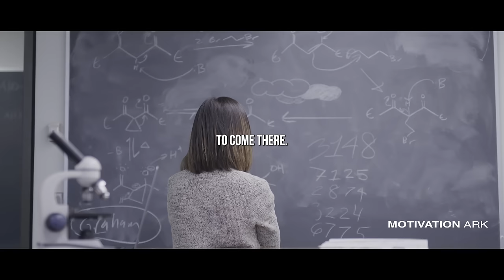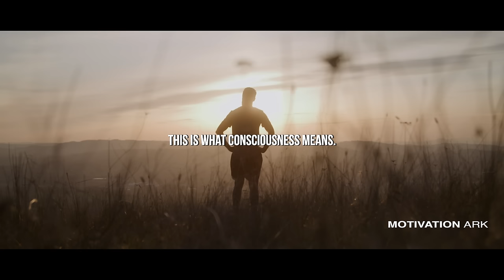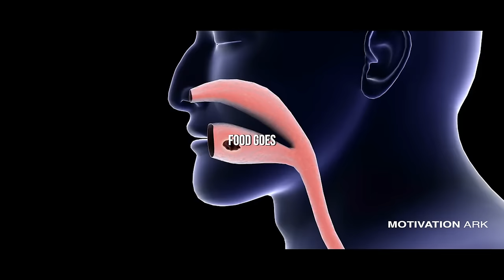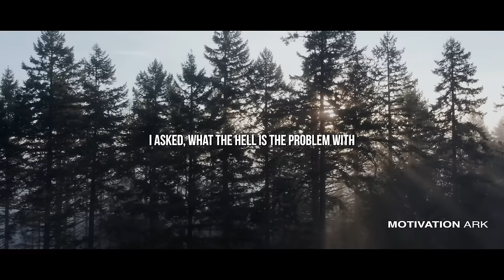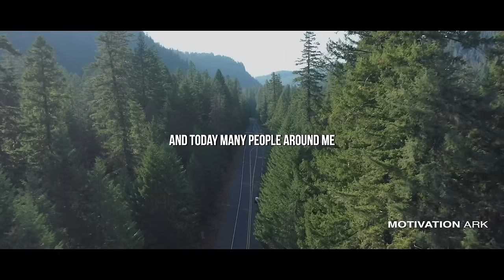Sadhguru's Tips to Eat Right & Sleep Less l MotivationArk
Speaker:
Sadhguru

⚫️ Sadhguru
Jagadish "Jaggi" Vasudev, known by the honorific title Sadhguru, is an Indian yoga guru and proponent of spirituality. He has been teaching yoga in southern India since 1982. In 1992, he established the Isha Foundation near Coimbatore, which operates an ashram and yoga center that carry out educational activities.

1) This video has no negative impact on the original works
2) This video is also for teaching purposes
3) It is transformative in nature
4) I only used bits and pieces of the videos  to get point across where necessary